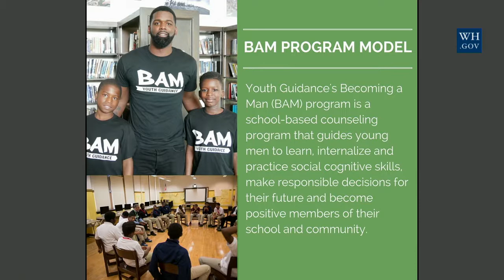Becoming A Man (BAM) @ My Brother’s Keeper Showcase 2016